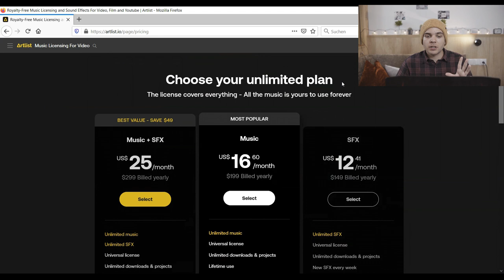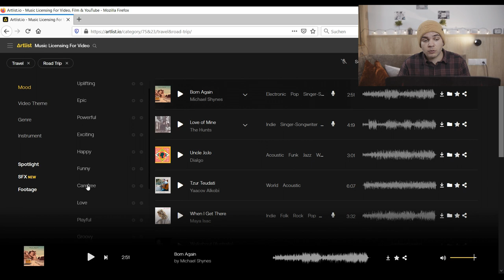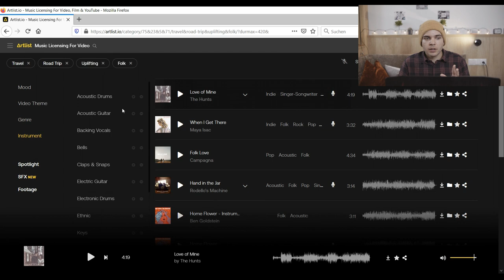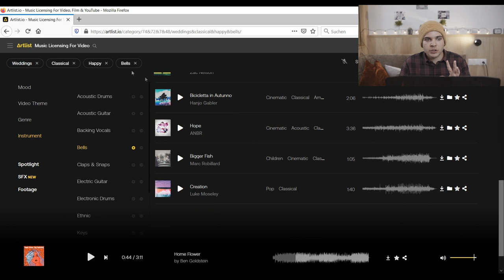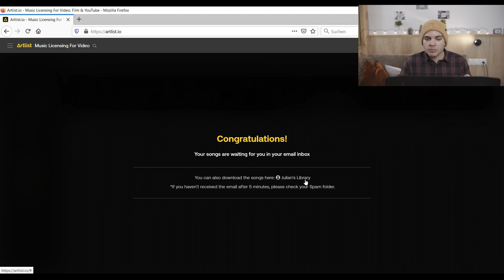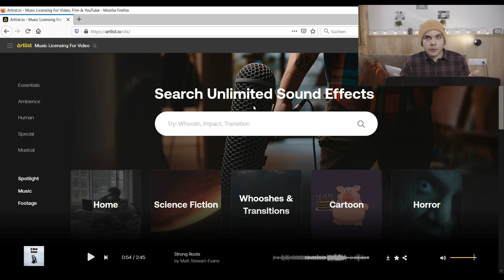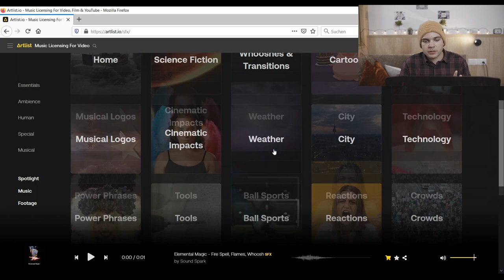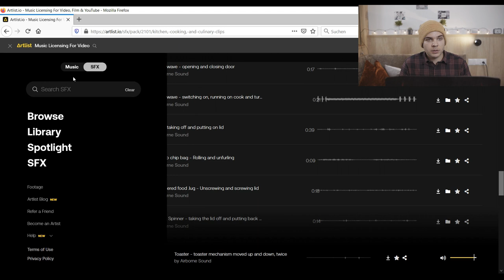Musik für Videos finden [Artlist die beste Musikplattform für Creators?]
Heute möchte ich euch meine favorisierte Plattform vorstellen, wenn es darum geht, die richtige Musik und die richtigen Soundeffekte für meine Videos zu finden.

Seit neustem verfügt Artlist auch über eine grosse SFX Bibliothek, wo man fast jeden Soundeffekt findet den man sich vorstellen kann.